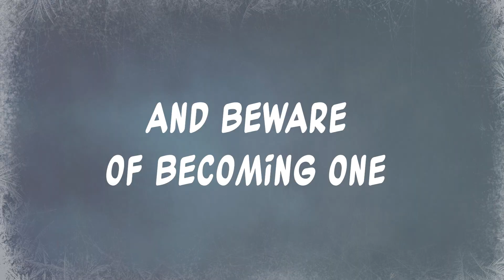Tower Petroleum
Tower Petroleum is a classical tower defense game but with a story driven component to it.
Defeat monsters and try to stay human.
10 levels, 4 branches of upgrades, infinite possibilities for different strategies.